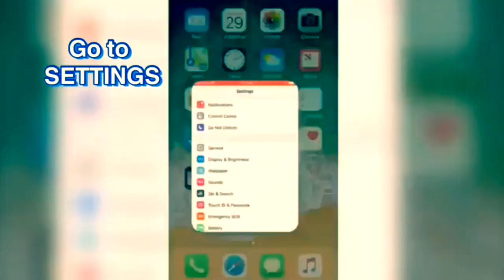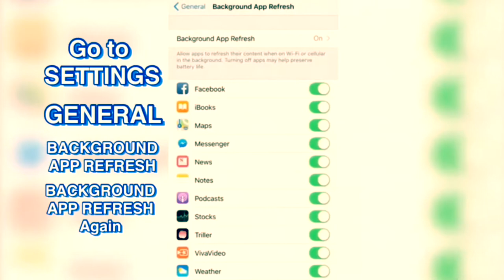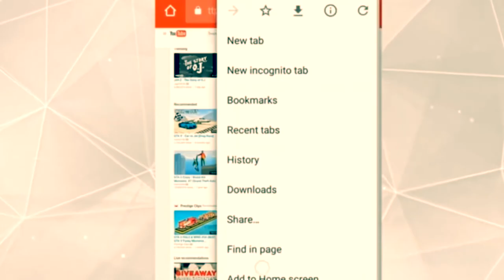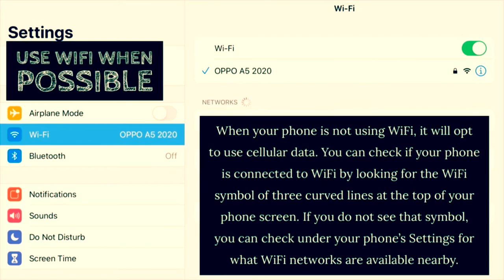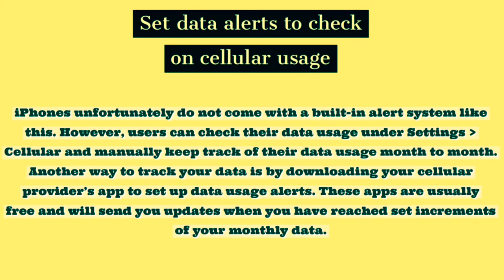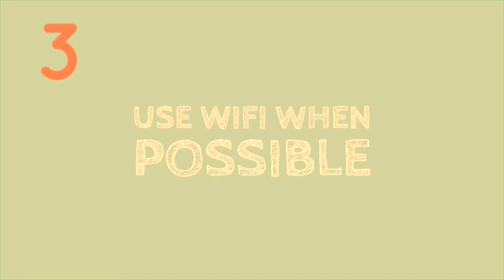TIPS ON HOW TO SAVE MOBILE DATA!!! (Paraan para makatipid sa Mobile Data)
Simple tips on how to save internet data on your mobile.